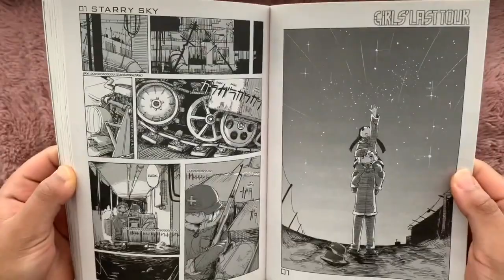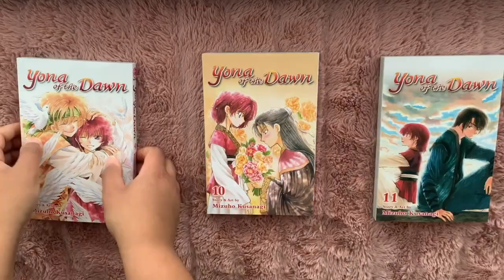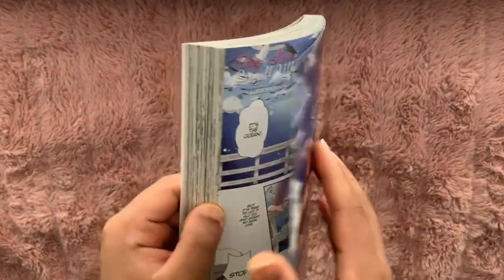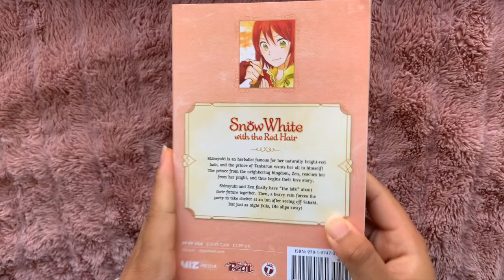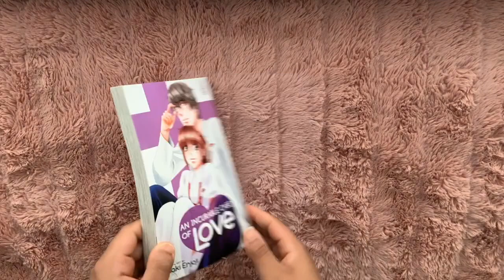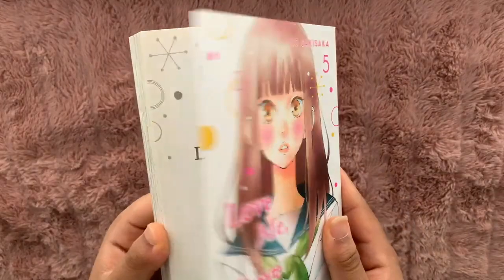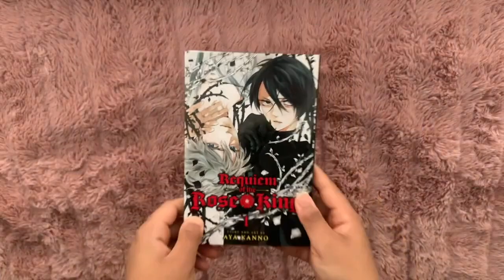MY WINTER MANGA HAUL | December 2020 & January 2021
Really enjoyed all of the volumes this month, my semester and work is starting back so I don't know how much I'll be able to read in the future but I hope to be back with another haul ! 💕 ✨

Thank you so much for your continued support!! Mental Health Matters

Thank you Sensei for your beautiful and hard work!!! 先生たちありがとうございました🙇🏽‍♀️💕 & Thank you to the english manga publishing companies & teams that work and make it possible for us to read these titles!!

⚠️Please look into content trigger warnings before starting any these series! Thank you 💕

Blue Period Warning listed in Volume 2 :

This volume contains mentions of suicide. If you are experiencing suicidal thoughts or feelings, you are not alone, and there is free, 24/7 help.

National Suicide Prevention Hotline 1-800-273-TALK (8255) / 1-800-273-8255 or go to SuicidePreventionLifeline.org

The Trevor Project offers call, text, and online chat for LGBTQ+ youth.

0:00 Welcome Class
0:34 January 2021 Haul
4:30 January '21 Mature Titles (18+)
4:48 December 2020 Haul
6:27 Reorganizing Montage lol
6:36 Goodbye Class

Titles
1. Girls last tour volume 1
2. Manly appetites volume 1
3. Yona of the dawn  9 10 & 11
4. Good bye my rose garden volume 2
5. Days of love at seagull villa volume 1
6. Moriarty the patriot volume 2
7. Jujutsu Kaisen volume 0
8. Blue period volume 2
9. Snow White with the Red Hair Volume 8
10. Sweat and soap volume 5
11. An incurable case of love volume 6 **
12. Blue morning volume 1  **
13. Therapy game volume 2 **
14. Love me love me not volume 5
15. Requiem of the rose king volume 1
** Rated : Mature - Must be 18+

** I only use Fujoshi in the strictest sense of someone who identifies as female & enjoys reading/watching fictional BL works. I've recently come to know that negative connotations have spread misinformation about the term itself. This in no way invalidates the negative experiences/interactions anyone has had with individuals who use the term

I still hope that you get to know me as an individual before assuming my character, Thank You 🥰